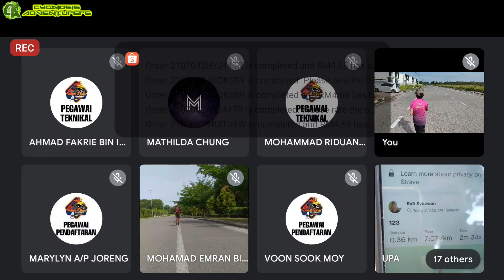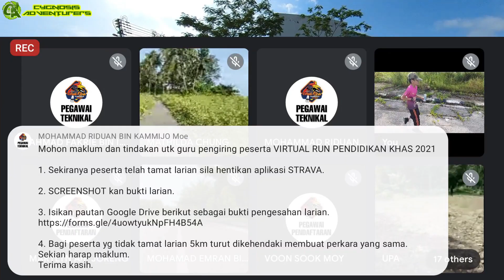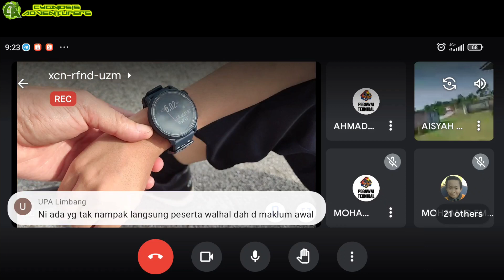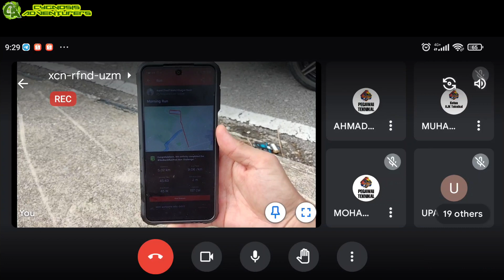5KM Kejohanan Virtual Run Pendidikan Khas Sarawak 2021 | Running Berlari Sambil Google Meet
5KM Kejohanan Virtual Run Pendidikan Khas Sarawak 2021

Kejohanan sukan secara maya di antara sekolah-sekolah khas di Sarawak. Anjuran oleh Pejabat Pendidikan Bau, Sarawak.